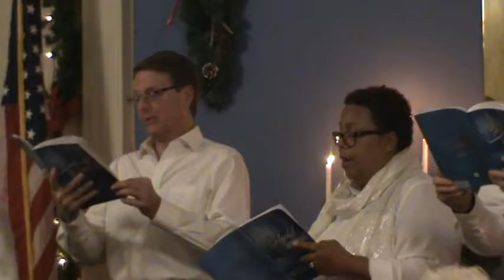Behold A Savior